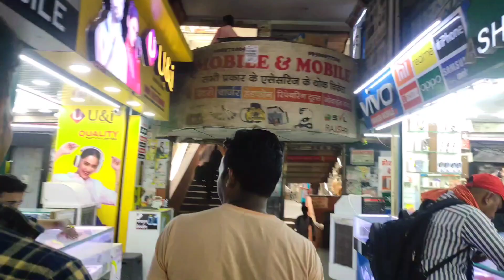Chhattisgarh Ka Capital || RAIPUR ||छत्तीसगढ़ का सबसे बड़ा शहर | Me Full Masti Kiye 🤣